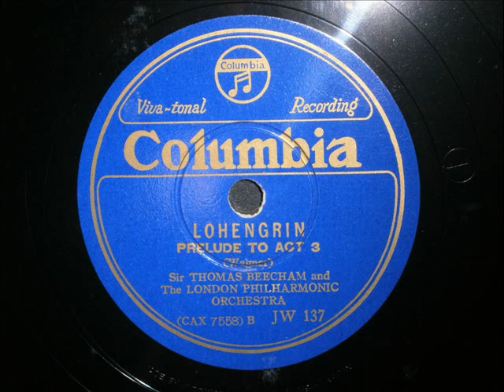Thomas Beecham - Wagner - Lohengrin Prelude to Act 3